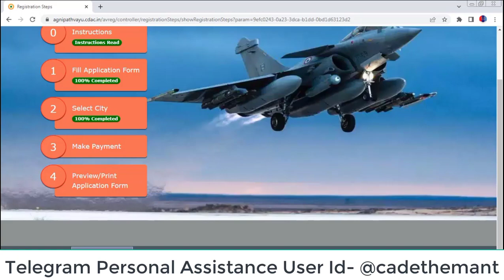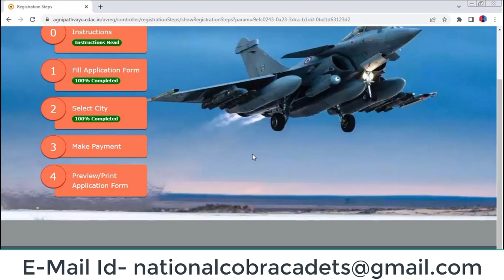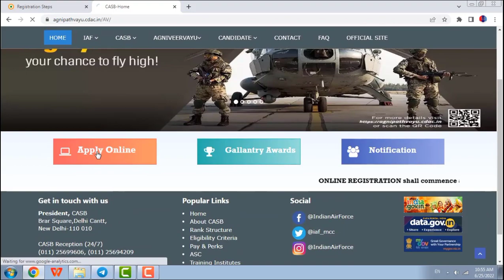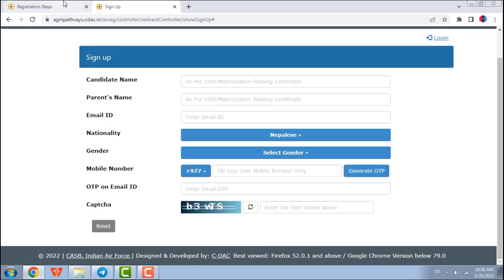Indian Air Force Form Filling Dedicated Problem Video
In this video I have show you how to fill the form of Agni Vayu . (Indian Air Force 2022)
I have tried to cover each and every problem like -
Nationality/Gender selection prolbem
OTP problem
Captcha Refresh Problem
Marksheet Size Problem
Educational Certificate Upload Problem
Communication Detail 100% filled but showing error and payment not initiated.
Payment Failed (Multiple time payment)
Mistake in Form

INDIAN AIR FORCE INVITES ONLINE APPLICATIONS FROM UNMARRIED MALE (INDIAN/NEPALESE) CANDIDATES FOR SELECTION TEST FOR AGNIVEERVAYU INTAKE 01/2022
UNDER AGNIPATH SCHEME
ONLINE REGISTRATION DATES: FROM 24 JUNE 2022 TO 05 JULY 2022
ONLINE EXAM DATES: 24 JULY 2022 ONWARDS

agnipath vayu.cadc.in page cannot found